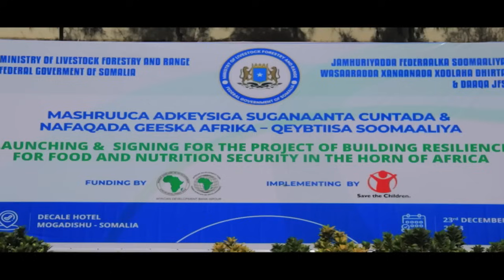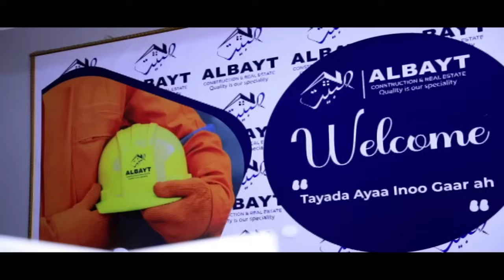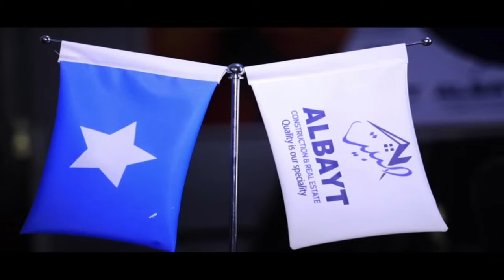Warka Universal TV 23 12 2023